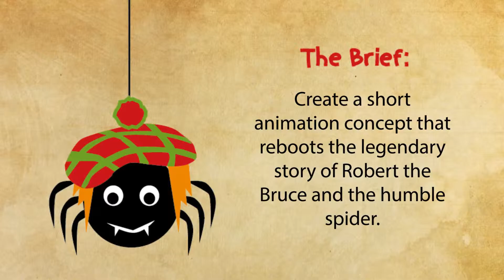IP Brucie the Spider Promo Video